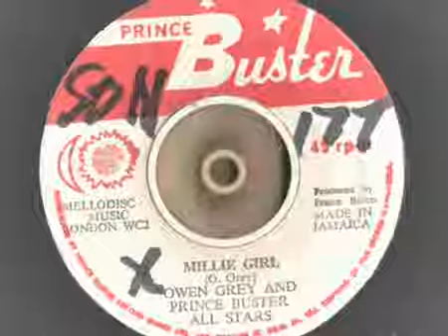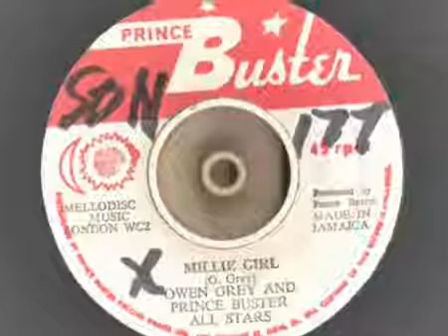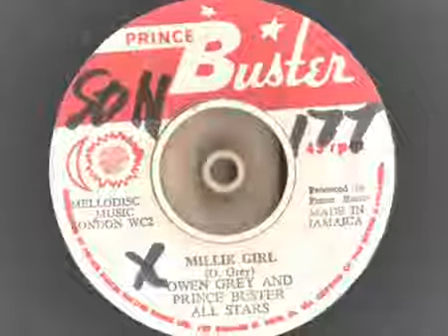OWNER THE DJ RUDEBOY PETER TOSH LOADS Owen Grey Millie Girl Prince Buster Records Shuffle Ska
OWNER THE DJ RUDEBOY PETER TOSH LOADS